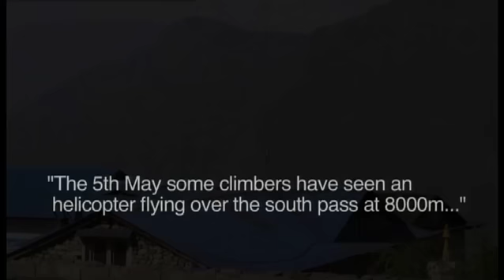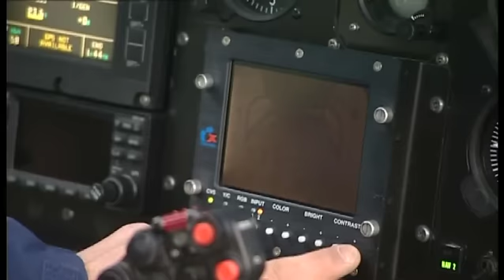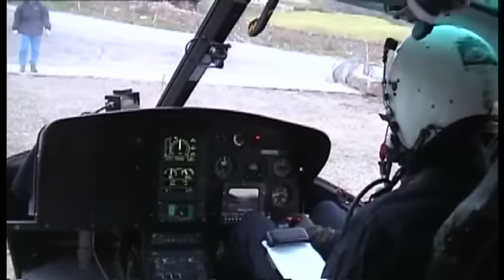AS350 B3 - The Mystery Chopper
Copyright Eurocopter